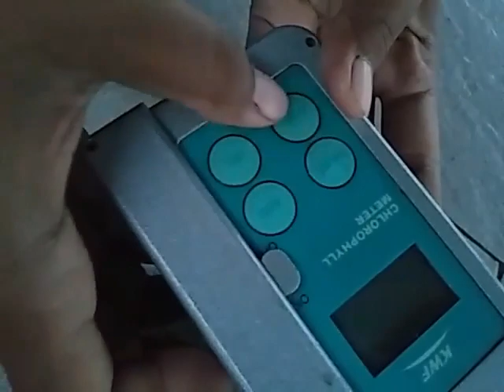Pengukuran kandungan klorofil non-destruktif acara 11